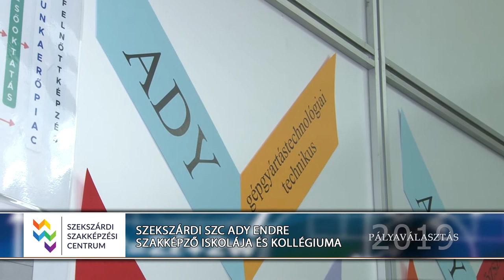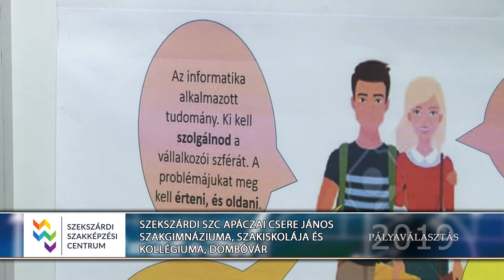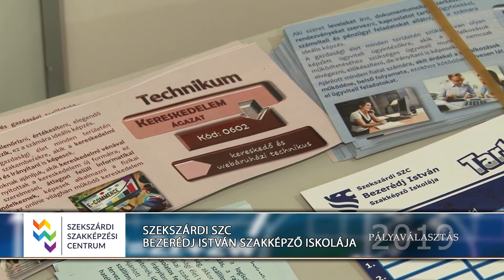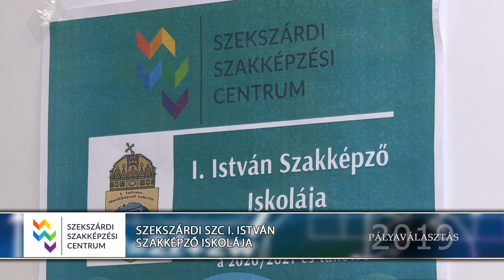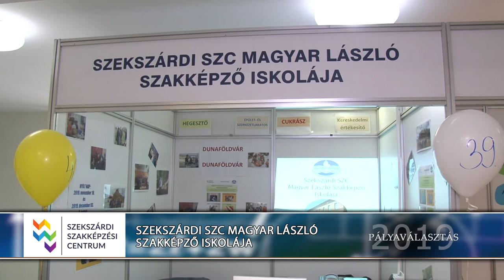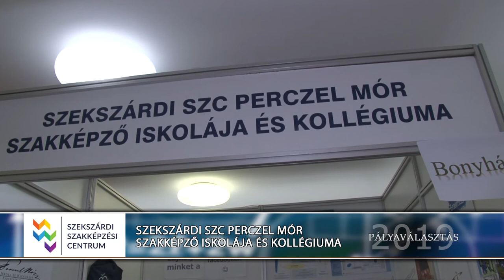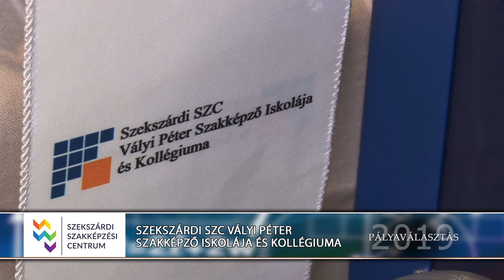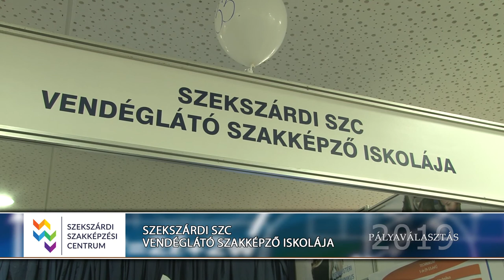Pályaválasztási kiállítás - Szekszárdi SZC Esterházy Miklós Szakképző Iskola 2019 I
SZC Esterházy Miklós Szakképző Iskola